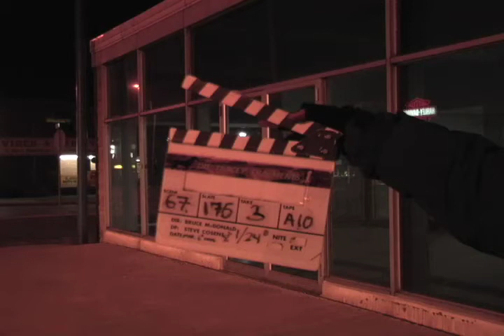Tracey: Re-Fragmented: Scene: 67, Slate: 176, Take: 3.